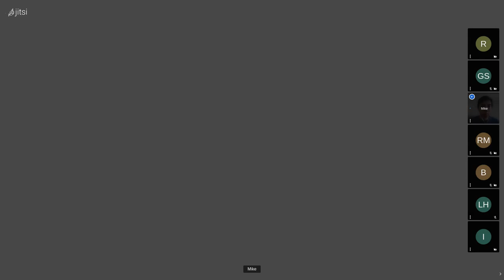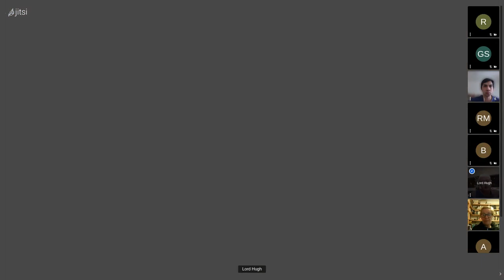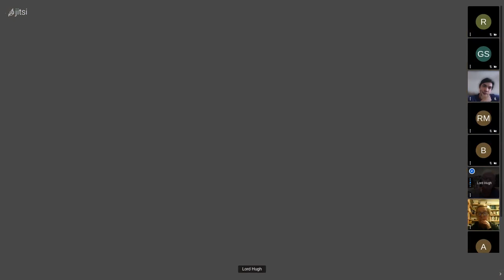No Escape - Extinctionati Meeting 73